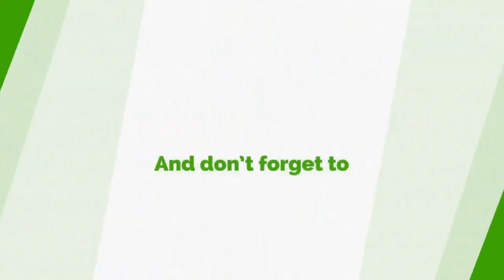Just 4 Laughs With Dan Kweku Yeboah & Kwami Sefa Kayi: One In Town...Wusi Wobi